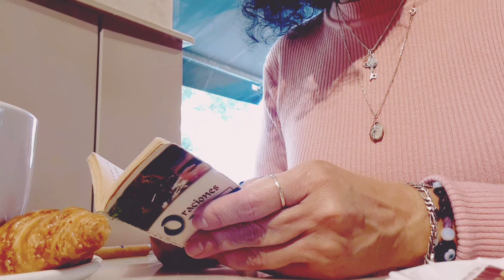Busca lo Mejor y eso llega.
Una bella reflexión que se puede escuchar y/o leer para motivar el subconsciente, el  consciente y  así crear un mejor día, un buen hoy.  Parece fácil, sin embargo hay que poner actitud del bien y confiar en la luz que se tiene, que tengo, que tienes.

SireMarie
Alquimista de la Vida SM
" Inspírate y Transforma"

Gracias, gracias, gracias por tu visita,  es muy valiosa para mí, así como tú 👍 y la activación de la 🔔  en todas las notificaciones al suscribirte para que te lleguen notificaciones cada vez que subo video
 y sigamos compartiendo alegrías de vivir y avanzar en bien 🙂

Si tienes alguna sugerencia encantada de tu aporte con cariño.🙌🏼

Fuera de Youtube algunas de las cosas que hago es dar terapias de Reiki-Angelical, Registros Akashícos, lectura de energías, interpretación de algunos oráculos, también doy mini cursos de motivación al bien, aporto herramientas  para mejorar el vivir dependiendo de las circunstancias de quien confía en mí. Si te interesa más información, puedes preguntar y con gusto te informo

Video de creación propia  editado con inshot y photoscape